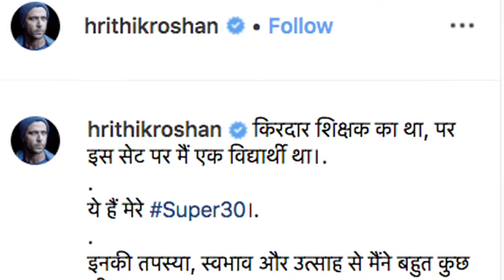Hrithik calls himself student on sets of 'Super 30'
Sharing a behind the scenes photograph from "Super 30", Bollywood actor Hrithik Roshan has called himself a "student" on the sets of the film.